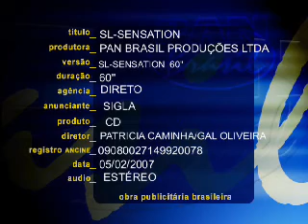Sensation - Spot TV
Lançamento do CD Sensation by M-Vee